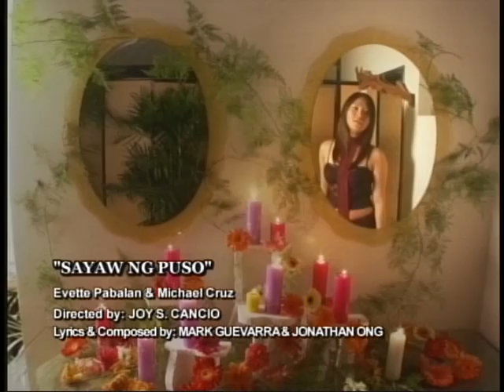Sayaw Ng Puso by Yvette Pabalan and Michael Cruz (Daisy Siete)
Sayaw Ng Puso Official Music Video for Daisy Siete